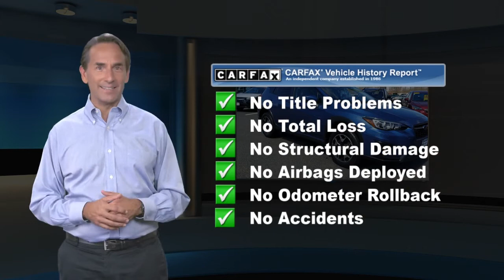Certified 2018 Subaru Crosstrek Premium, Pompton Plains, NJ U13373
Wayne Subaru

Recent Arrival!REMAINDER OF FACTORY WARRANTY, ONE OWNER, CLEAN VEHICLE HISTORY, BOUGHT, SERVICED AND TRADED AT WAYNE SUBARU, NEW/GOOD TIRES, NEW /GOOD BRAKES, FACTORY MAINTENANCE UP TO DATE, MOONROOF SUNROOF, BLUE TOOTH HANDSFREE, ANDROID AUTO, APPLE CAR PLAY, USB PORT, REAR BACK UP CAMERA, SIRIUS XM, HEATED SEATS, REMOTE START, NON-SMOKER, 17" x 7.0J Aluminum Alloy Wheels, Apple CarPlay/Android Auto, Exterior Parking Camera Rear, Front fog lights, Fully automatic headlights, Heated door mirrors, Heated front seats, Power Moonroof, Security system.At Wayne Subaru we want you to know that all our vehicles are priced at a competitive value position to the market. We use an independent 3rd party software to research internet listings on all vehicles in the market so we can ensure that our prices are the most competitive out there. We do this simply so people choose us when they start searching for their next car.Clean CARFAX. Quartz Blue Pearl 2018 Subaru Crosstrek 2.0i Premium AWD Lineartronic CVT 2.0L 16V DOHC Odometer is 3641 miles below market average! 27/33 City/Highway MPGAwards:* ALG Residual Value Awards, Residual Value Awards * 2018 KBB.com 10 Best All-Wheel-Drive Vehicles Under $25,000 * 2018 KBB.com 5-Year Cost to Own Awards * 2018 KBB.com 10 Most Awarded Brands * 2018 KBB.com Brand Image AwardsOur dealership proudly serves drivers from Ramsey, Bloomfield, Oakland, Pequannock, Pompton Plains, NJ, and beyond.We are a leading provider of new and used Subaru cars to Wayne and surrounding North Jersey communities thanks to our quality automobiles, low prices and superior sales staff. We encourage you to come and visit us at our New State of the Art Showroom, located at 600 Route 23 North, Pompton Plains, NJ, to view our selection in person, speak to a sales specialists and take a new Subaru car or SUV for a test drive. We now have 1 of every Subaru model in our Showroom. You can look at every Subaru model inside in a comfortable and controlled environment. And just right outside our doors are almost 100 New and Pre-owned Subaru models for you to test drive.

[RLVID:2658:fd3d0ee4bb4d8fb7:679d968b9930cd26:1]